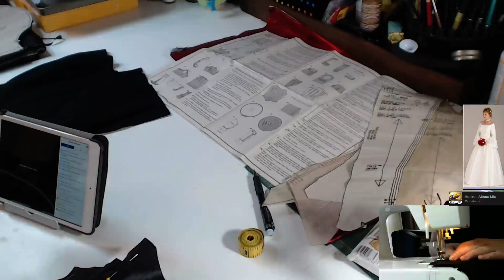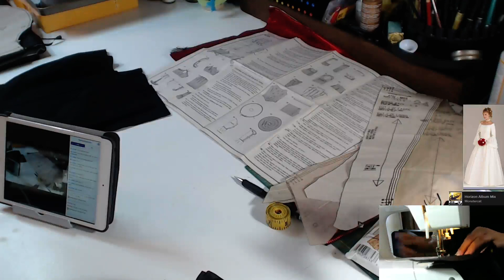(3) Sewing Costume- Spider Queen/ Renaissance Style Black Widow